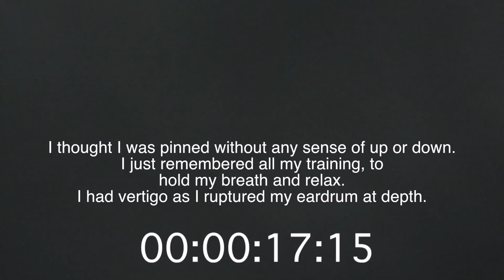Over the falls at Mullaghmore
Irish lensman Ian Mitchinson takes a tumble at Mullaghmore, faces a two wave hold-down, blacks out and is eventually scooped up by Peter Conroy.

Oh and his camera is returned to him, capturing this footage.